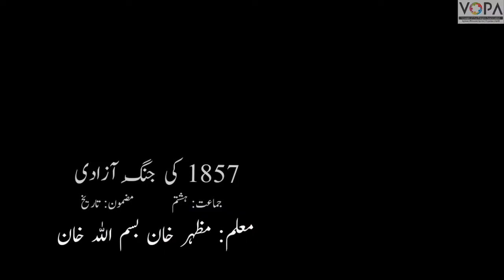8th | History |chapter4| 1857 Ki Jang-E-Azadi | کی جنگِ آزادی 1857 | Intro | vschool